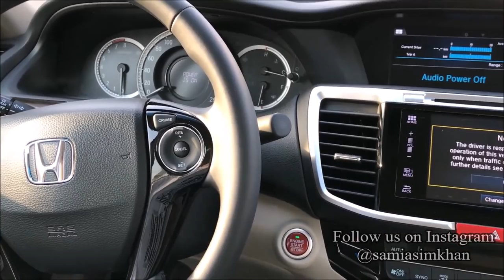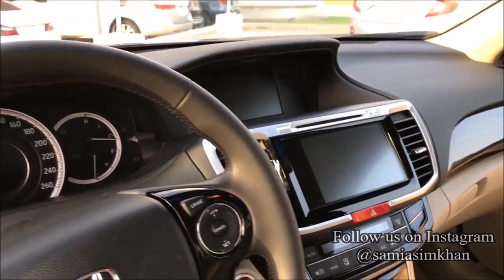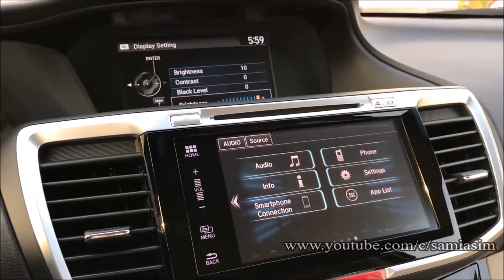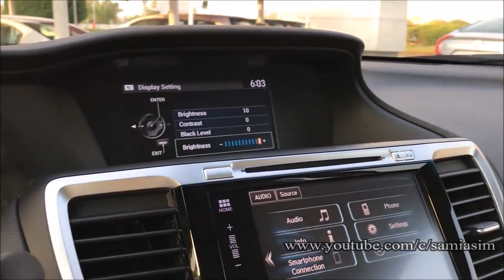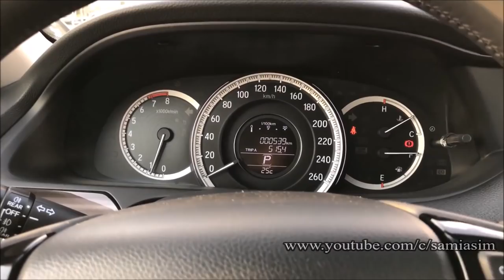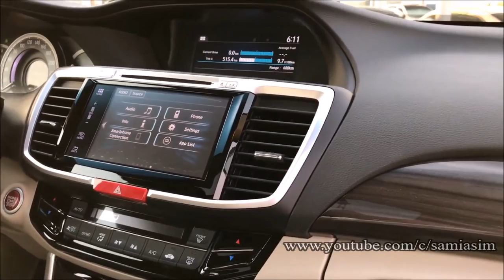2017 Honda Accord: Startup, Exhaust, In-Depth Review, Detailed Walkaround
Associated with Honda Al-Futtaim UAE.